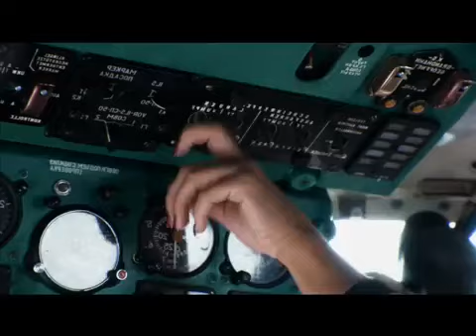17 17 Kate Ryan Ella, Elle l'a Official Video